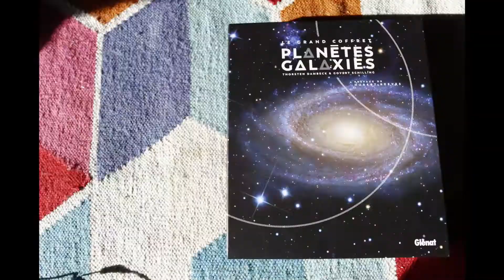l'hiver indien d'une paire de lunettes